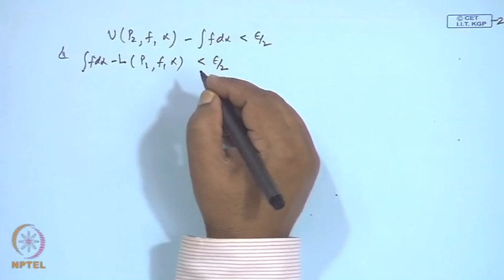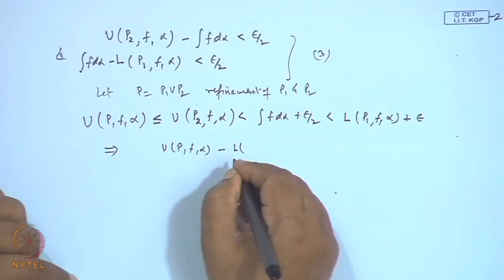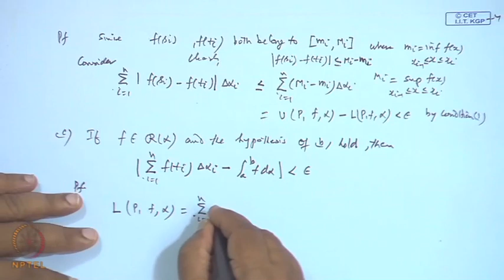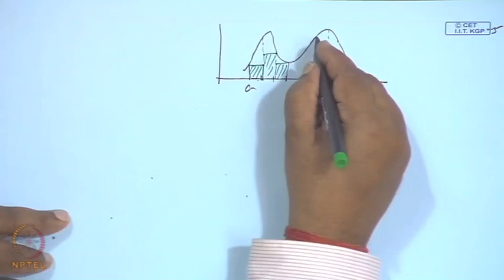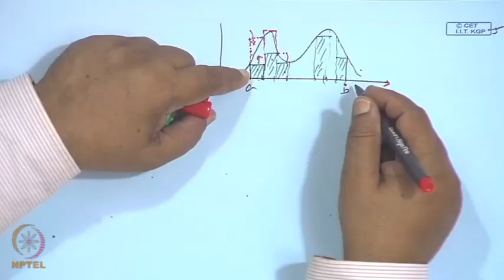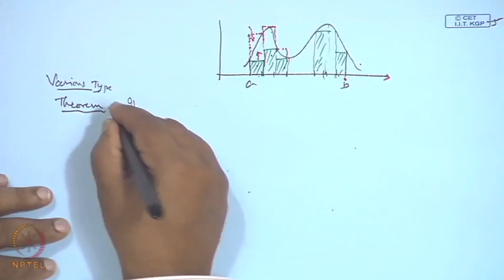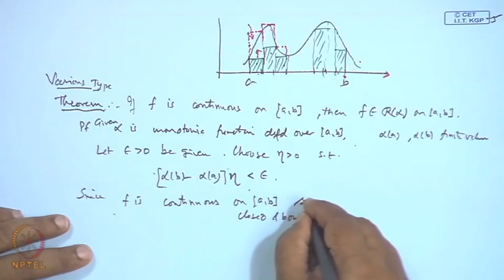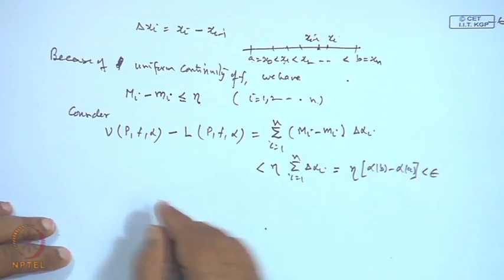Mod-38 Lec-40 Existence of Reimann Stieltjes Integral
A Basic Course in Real Analysis by Prof. P.D. Srivastava, Department of Mathematics, IITKharagpur.